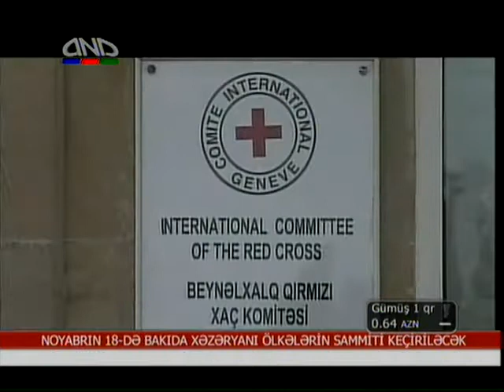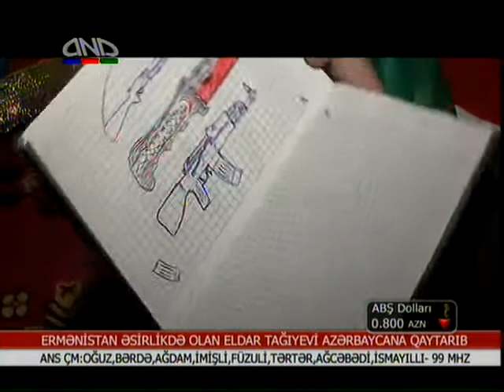Mubariz Ibrahimov - National Hero of Azerbaijan / Milli Qehraman (Part 3)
Excellent movie about Azerbaijan's national hero Mubariz Ibrahimov.